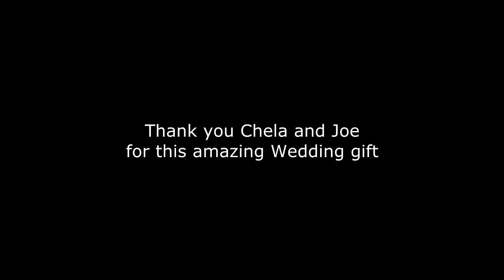Our first dance as Mr. and Mrs. Zippel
Joe and Chela blessed us with an amazing song for our first dance.